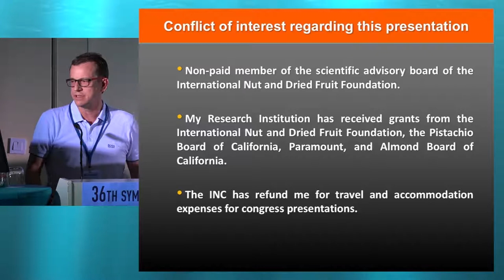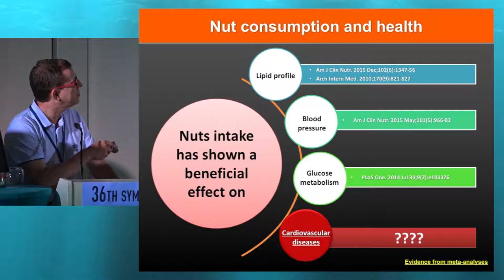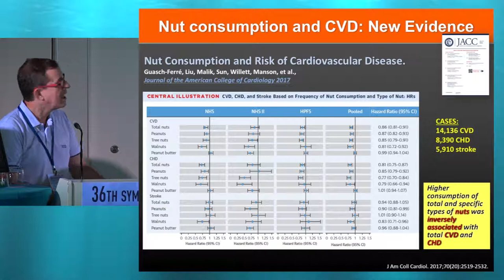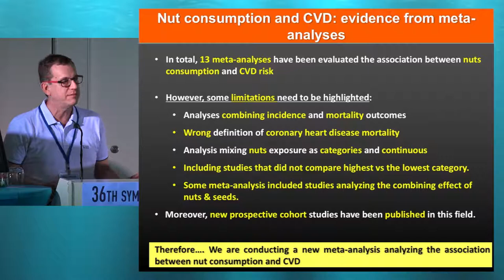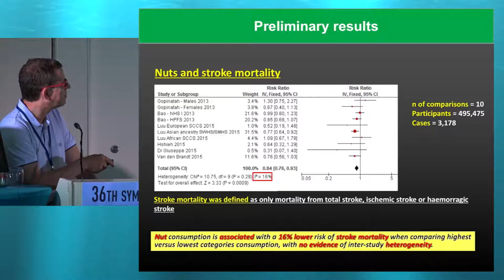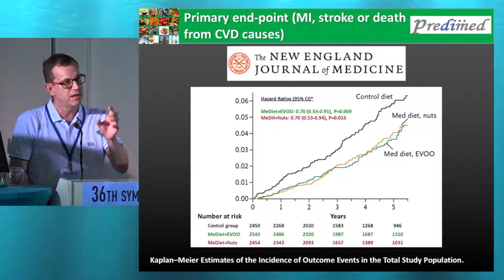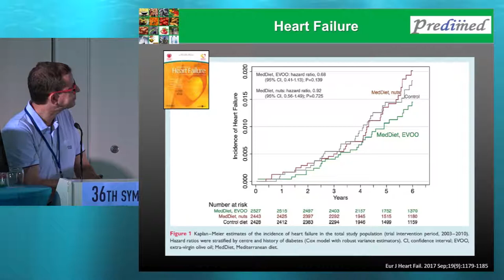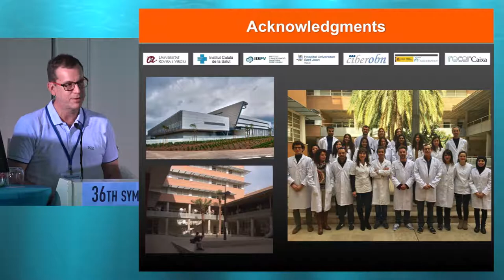36th ISDN – Session 1-3 Jordi Salas-Salvado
Session 1: "NUTS IN THE PREVENTION OF DIABETES AND ITS COMPLICATIONS"
Topic: Nuts and cardiovascular disease prevention
Presenter: Prof. Jordi Salas-Salvado